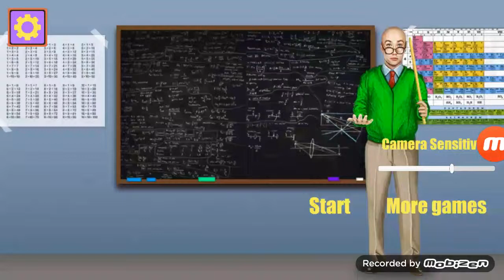Baldi Rip-Off On Mobile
Oh , Hi , Welcome to my video :)